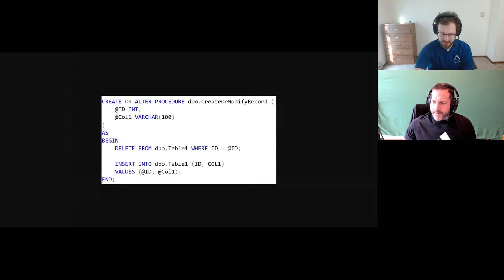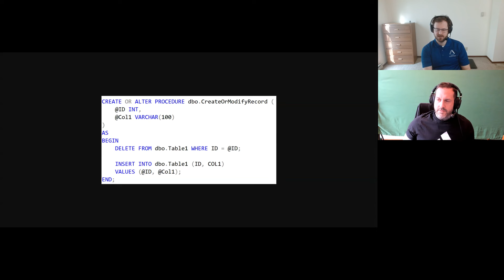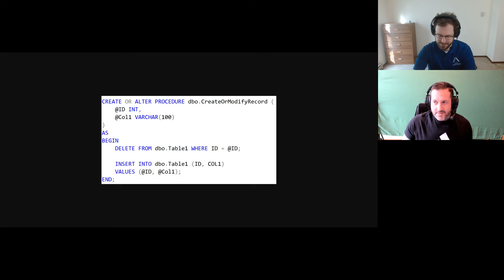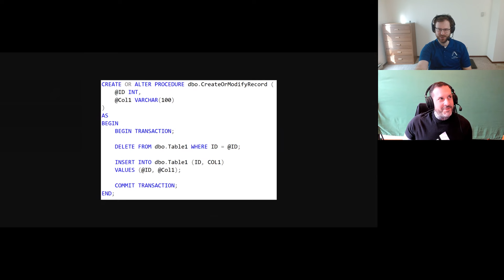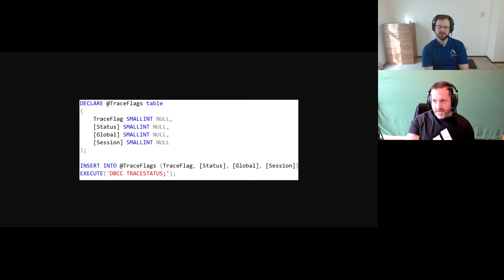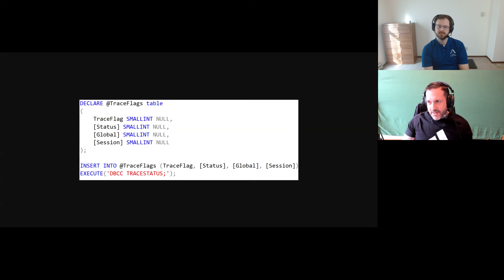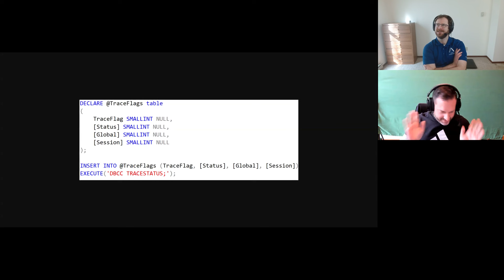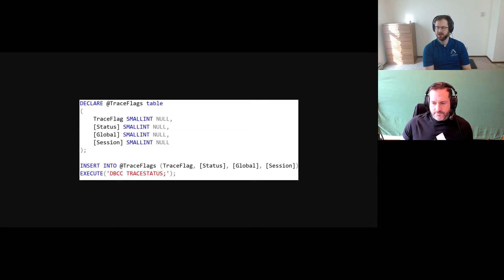bit Obscene Episode 1: What Developers Need To Know About Transactions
In the inaugural episode, Joe Obbish and Erik Darling talk about how developers use and abuse transactions, and some surprises you might run into for them.

If you like what you see here, you'll love my advanced performance tuning training: